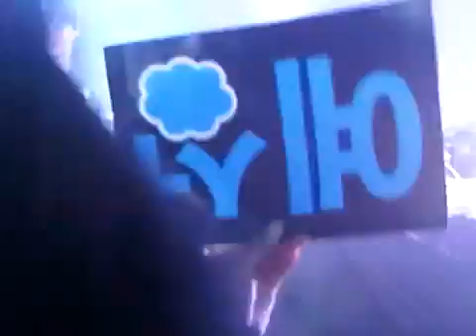[fancam] 110115 Cooking Cooking @ Super Show 3 Bangkok day 1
cre: urmyeun